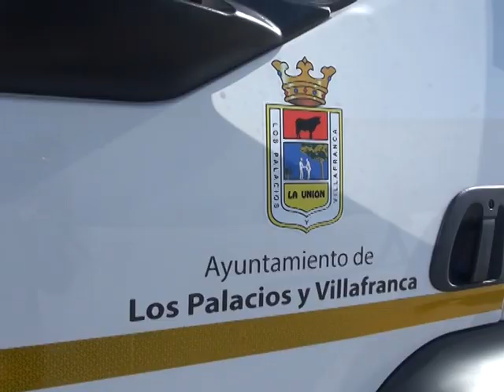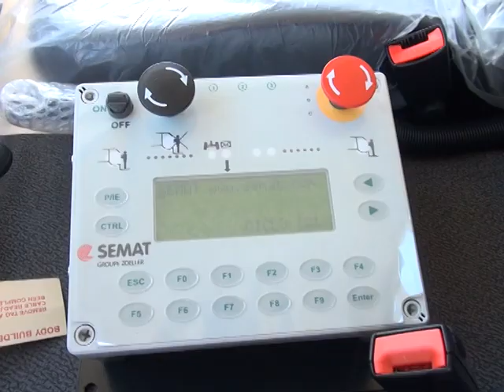NUEVO VEHÍCULO RECOGIDA DE RESIDUOS SÓLIDOS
EL AYUNTAMIENTO DE LOS PALACIOS Y VILLAFRANCA RECEPCIONA UN NUEVO VEHÍCULO PARA EL SERVICIO DE RECOGIDA DE RESIDUOS SÓLIDOS